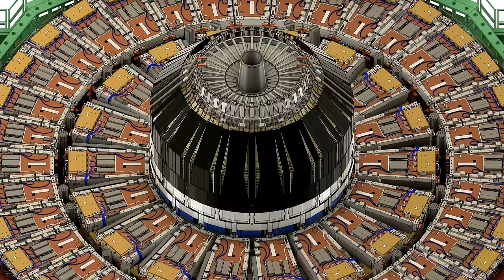Something Horrible Just Happened At CERN That No One Can Explain!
🇺🇸 About Space Voyager
🎥 Videos about Elon Musk, SpaceX, NASA, JAMES WEBB TELESCOPE, Tesla and more
🎨 Written, voiced and produced by Space Voyager

➟ Intention: 'No Narratives' does not aim to defame or discredit any individuals or organizations. The goal is to encourage thoughtful discussion and critical thinking.
➟ Non-endorsement of Violence: 'No Narratives' does not condone or promote any violent actions mentioned. These are included only for context.

➟ Space Voyager does not have the intend to slander or discredit any of the persons mentioned.